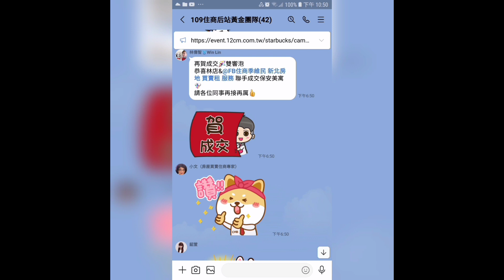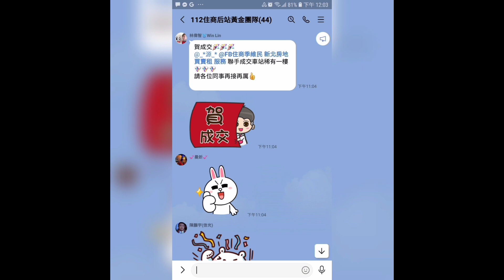住商樹林區後站店【成交698萬】樹林區 大慶街14☆號【大慶新世界】【公寓5+6樓/5樓】【4+3房3廳2衛1陽台】您有房屋想要賣嗎？【歡迎委託】0921-160-849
☆【成交698萬】新北市 樹林區 大慶街14☆號【大慶新世界】【公寓5+6樓/5樓】【4+3房3廳2衛1陽台】【裝潢優】

1.【權狀25.52坪】     【主建物21.55坪】
2.【公寓5+6樓/5樓】       【地坪8.22坪】
3.【4+3房3廳2衛1陽台】【附屬3.97坪】
4.【大慶新世界】              【公設0坪】
5.【82年完工】                 【朝西北】
6.【裝潢優】
7.  迴龍國小    迴龍國中
8.  中山公園    龍興街市場
9.  樹林火車站   迴龍捷運站

【Line 連結】

【臉書  季維民】

☆【YouTube 房地產】

☆【Instagram 房地產】

☆【Thread 房地產】

☆【Pixnet 房地產】

☆【591 房地產】

☆【5168 房地產】

☆【Messenger 房地產】

  84年 不動產證照
109年 不動產證照
101年 證券商 高級務員證照
100年 證券商 業務員證照
100年 股務人員證照
  99年 金融市場證照

immovables【不動產】
Landlord【房東】
hight-rise block
Larg building
Huge building
Mansion【大廈】【豪宅】
flat【公寓】
personalty 【動產】

樹林區電梯
樹林區華廈
出租房屋
房屋租賃
房地產
不動產
地價稅
建築線
土地增值稅
重購退稅
履約保證
建經公司
代書
地政士
貸款
利息
建築經理公司
銀行利率
建築師
建築物
住宅
厝
農地
建地
工業用地
線上賞屋
樹林區房仲
樹林區仲介
樹林樹林區房仲
樹林區仲介
樹林房地產
樹林區不動產
樹林不動產
樹林區房屋
樹林房屋
樹林區土地
樹林土地
樹林賣房
樹林區賣房
樹林賣屋
樹林區賣屋
樹林賣房屋
樹林區賣房屋
樹林買房
樹林區買房
樹林買樹林區房屋出租
樹林賣房
樹林區賣房
樹林賣屋
樹林區賣屋
樹林賣房屋
樹林區賣房屋
樹林區買房
樹林買屋
樹林區買屋
樹林買房屋